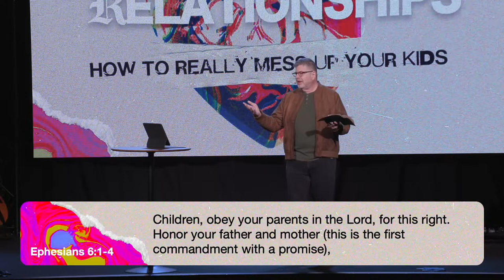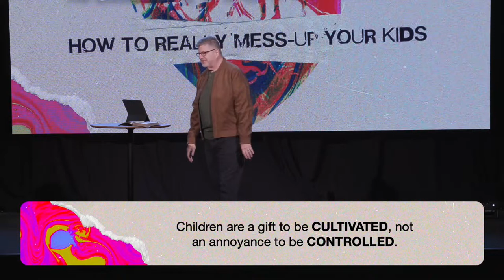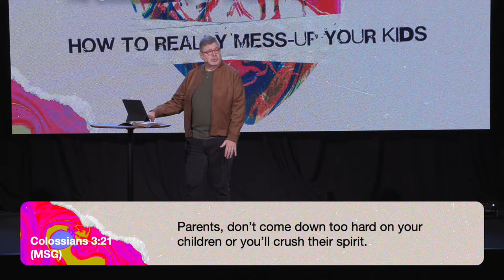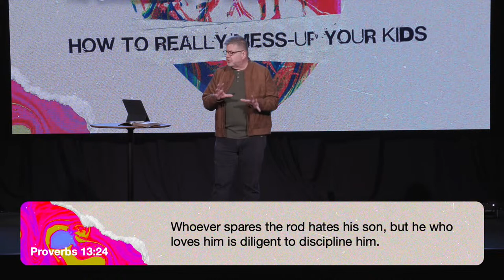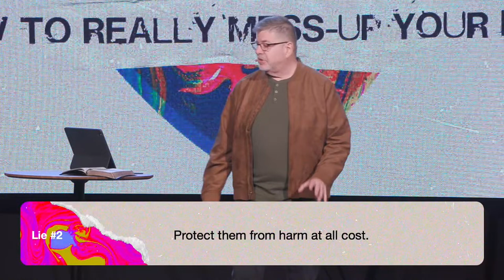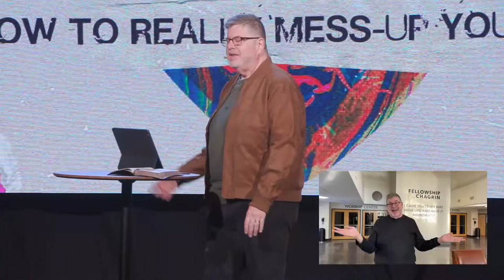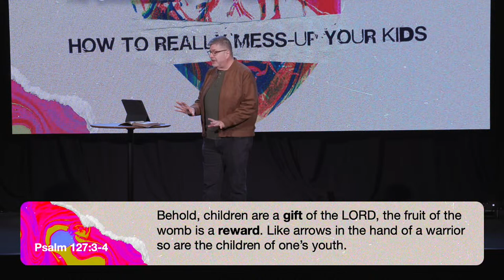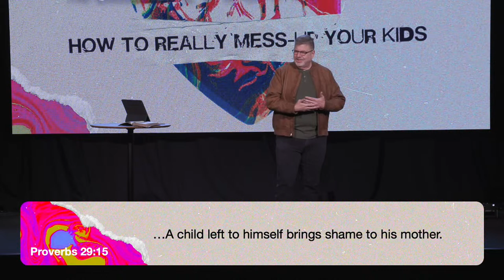The Art of Destroying Relationships | How to really mess-up your kids